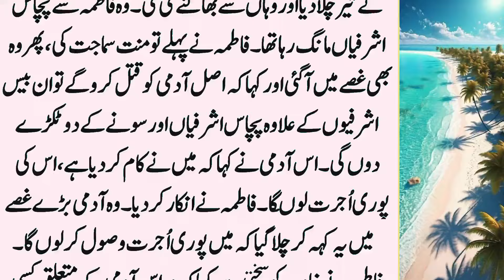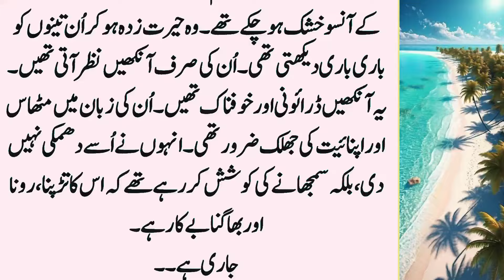Sultan Salahuddin Ayyubi History P 34 || Qahirah Ke Nazim Moslehudin Ki Ghadari Aur Khatarnak Sazish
Sultan Salahuddin Ayyubi History P 34 || Qahirah Ke Nazim Moslehhudin Ki Ghadari Aur Khatarnak Sazish

. . . . . . . . . . . .   Instagaram. . . . . . . . . . . .